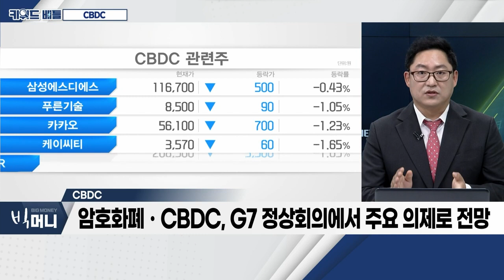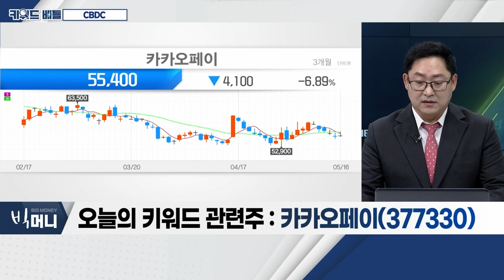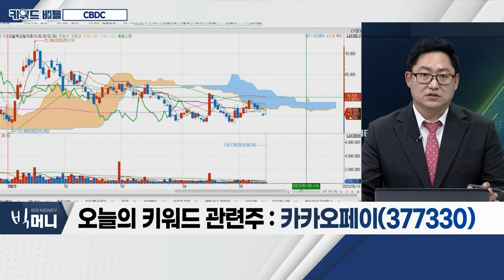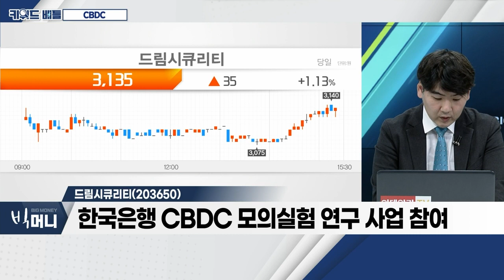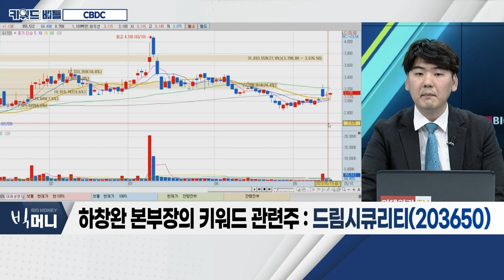한국전자금융(063570), 카카오페이(377330), 드림시큐리티(203650)... CBDC_키워드 배틀 (20230516)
- G7 재무장관 회의, 암호화폐 규제ㆍCBDC 등 논의
- 암호화폐ㆍCBDC, G7 정상회의에서 주요 의제로 전망
- 15일, 삼성전자-한국은행 CBDC 업무협약 체결

한국전자금융(063570)
- 한국신용정보 그룹, 금융자동화기기 업체
- 카카오모빌리티와 전기차 충전 서비스 등 MOU
- 현금 수송ㆍ영상 보안 솔루션 등 사업 영위

- 금융서비스 전반 모바일 생활금융 플랫폼 구축
- 대출 비교ㆍ보험 플랫폼 서비스
- 한은 CBDC 2차 사업 완수… 오프라인 CBDC 개발

- 한국은행 CBDC 모의실험 연구 사업 참여
- 전자지갑ㆍ키 관리 시스템 관리 구축
- 지난 20년간 PKI 기반 암호기술 축적